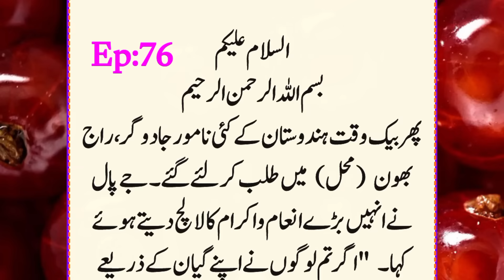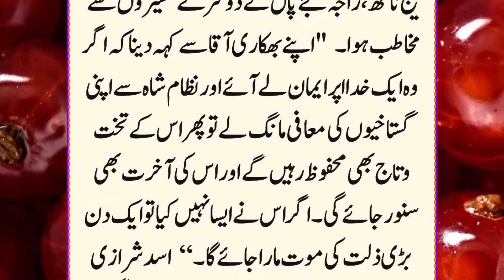History Of Sultan Mahmood Ghaznavi Ep:76 | Jadogae Vs Naizam Shah